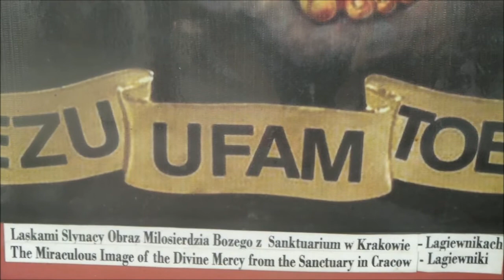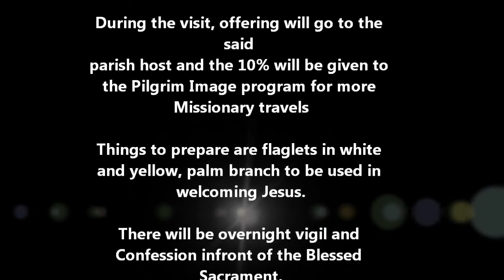The Miraculous Pilgrim Image of the Divine Mercy of Pagadian from Cracow Poland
The Sisters of Mercy in the Convent of Saint Faustina sent this big copy of the Miraculous Image of the Divine Mercy which was blessed by Blessed Pope John Paul II on his 1997 Visit to Poland with other images of the Divine Mercy.

Wherever this image is invited thousands of believers and non-believers welcomed the image. The Pilgrim image visited Cotabato in the year 2005. It was in Midsayap that during our Healing session we were all amazed of the Miracles of cures that was revealed by the Lord in our eyes. crippled patient walks, image  moved and more. Thus the Image got  its name as the Miraculous Pilgrim Image of the Divine Mercy.

We open the 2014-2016 Pilgrimage for some important intentions.
1. That the Virus that spread in Pangasinan that cause fear in our country be gone.
2. For the coming of His Holiness Pope Francis I to the Philippines for the 2016 International Eucharistic Congress which will be held here in our country in CEBU, and for the Jubilee of our  Christians Faith in the Philippines which start in Limawa Island now CEBU.